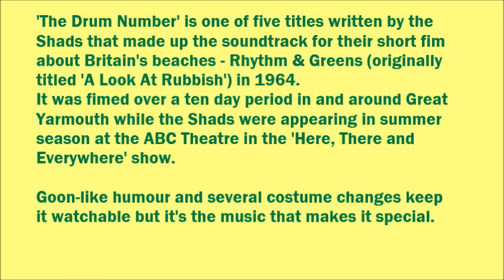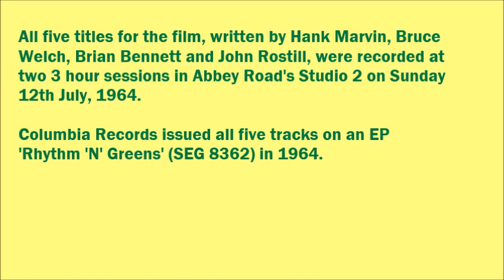The Shadows - The Drum Number (from Rhythm & Greens)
One of 5 tracks written by the Shadows' for their short film about life on Britain's beaches, 'Rhythm & Greens'.
Personnel: Hank Marvin, Bruce Welch, Brian Bennett & John Rostill